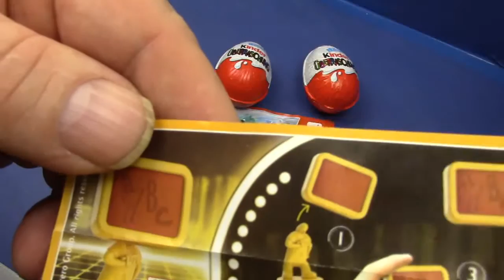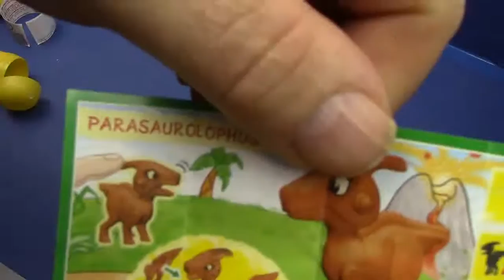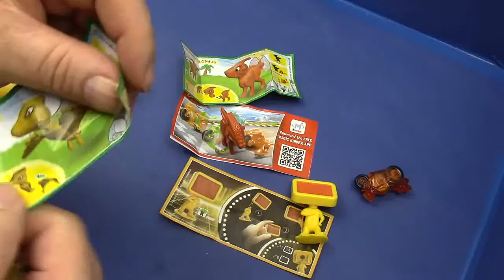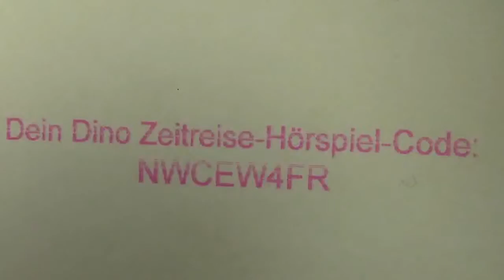Surprise Eggs Toys Unboxing, Kinder Überraschungseier # Dino Zeitreise Unboxing Deutsch